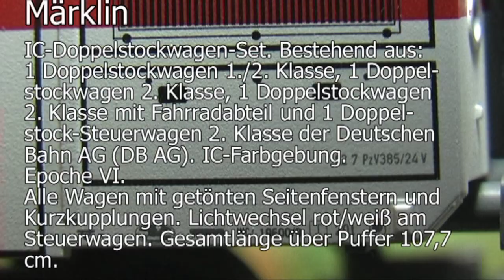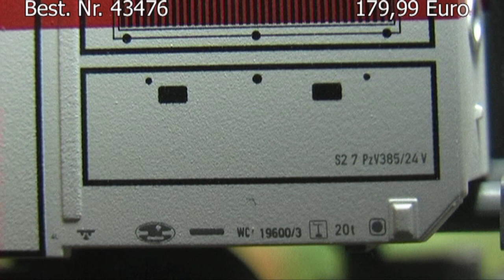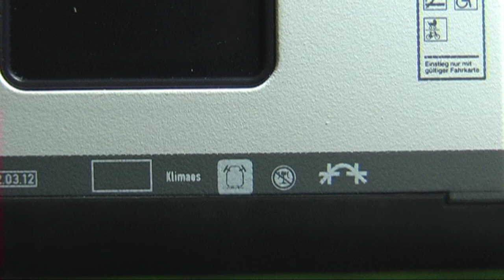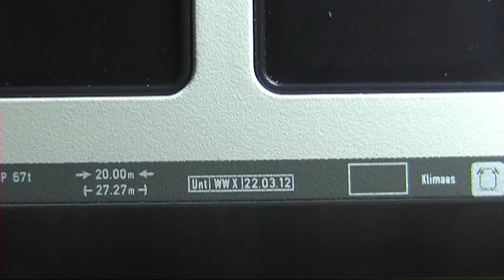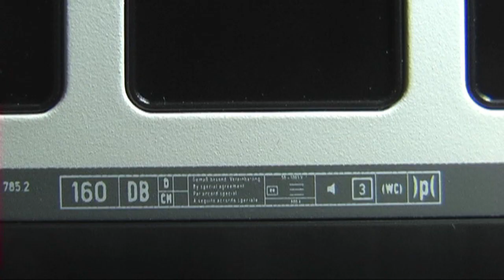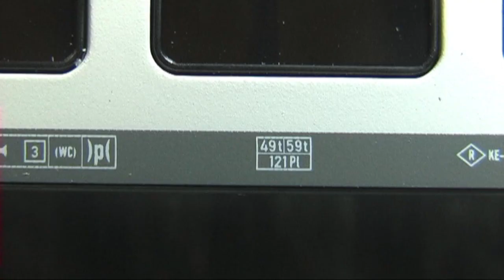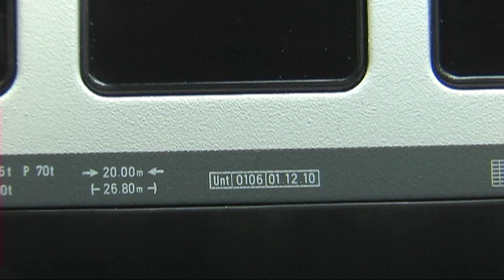Modellbahn-Neuheiten (529) Märklin 43476 IC Doppelstockwagen-Set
3 Wagen plus Steuerwagen- Epoche VI.